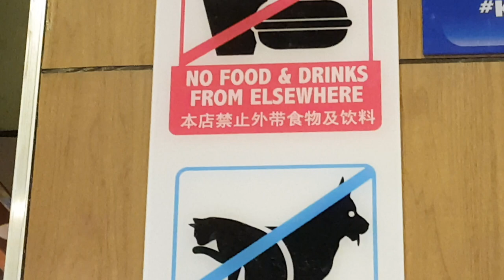KopiTech Funan Mall Singapore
Kopitiam launches KOPItech, a new concept and standard for food court dining in Singapore that truly encapsulates the essence of Order & Pay effortlessly. A first for a food court, patrons can place their order at any of the 17 self-service kiosks located conveniently in the outlet or through the new Facebook messaging app. To pay, just select from the comprehensive suite of payment modes available and attractive discounts will be given for e-payment purchases. What's more, KOPItech will also accept crypto currencies as payment for food.

You get discounts when you use e-payment.